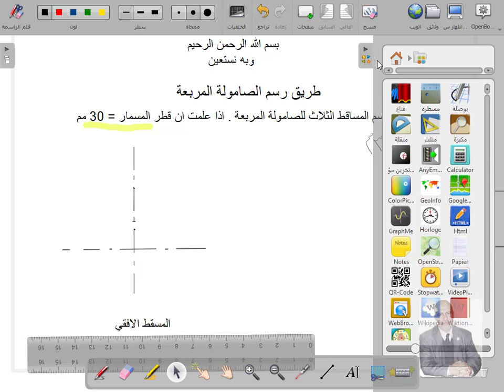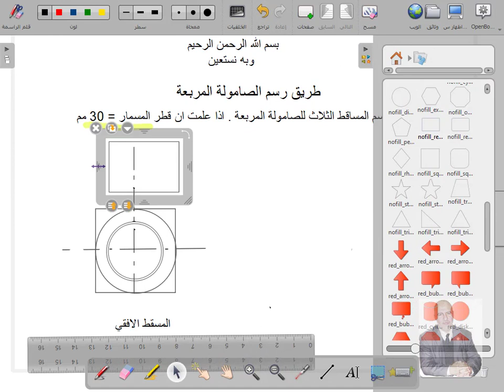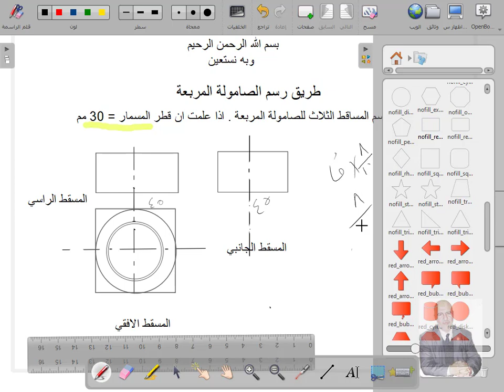المساقط الثلاث للصامولة المربعة